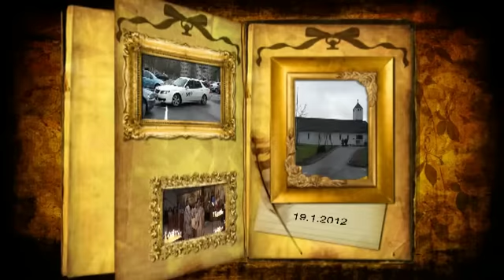19.1.2012 БОГОЈАВЛЕНИЕ - ВОДИЦИ